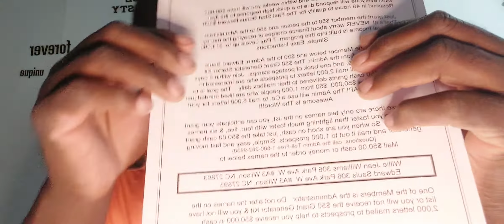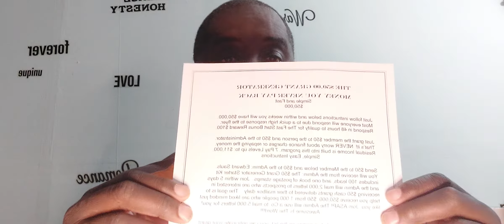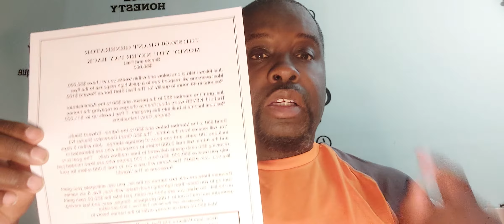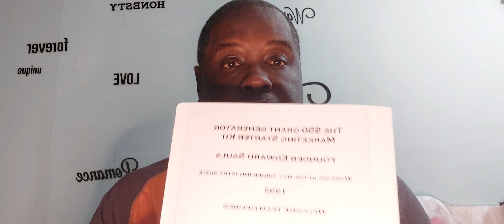Direct Mail Flyer Business. Cash Unlimited. Work From Home.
Respond In 48 hours to receive the $100 Fast Start Bonus + there is a 7 level residual income plan built in the program.